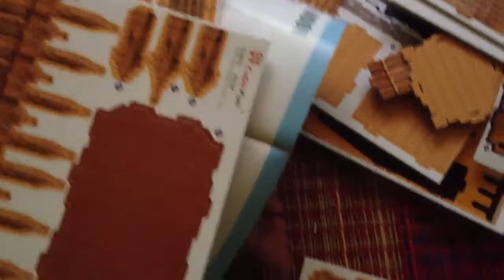London Big Ben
on 16th October 1834, most of the Palace was destroyed by fire. Only Westminster Hall, the Jewel Tower ,
the Crypt of St. Stephen's Chapel and the Cloisters survived.